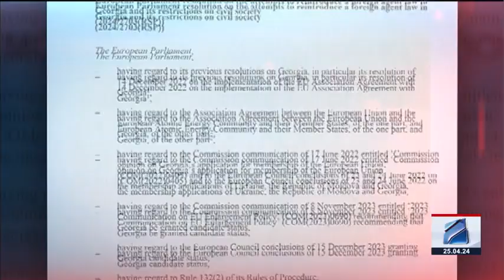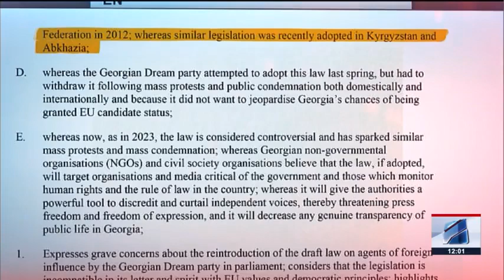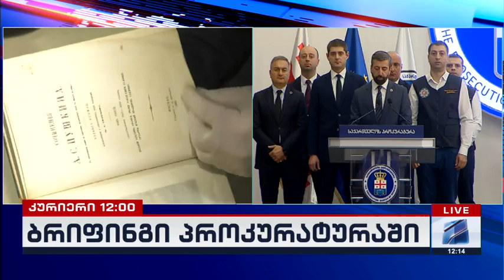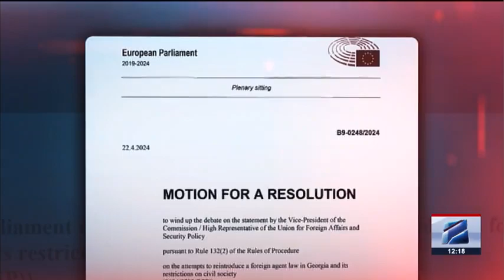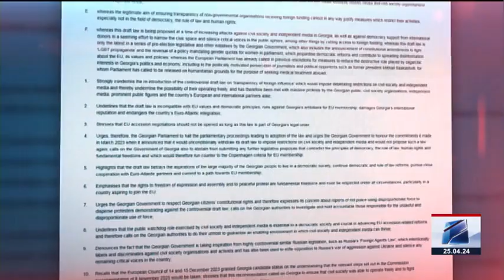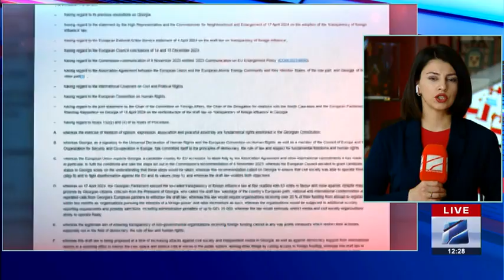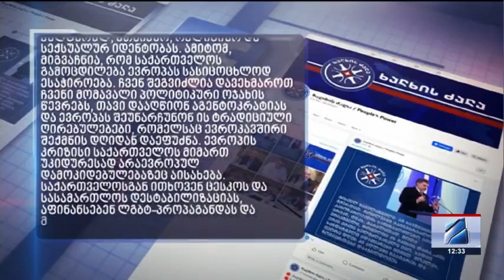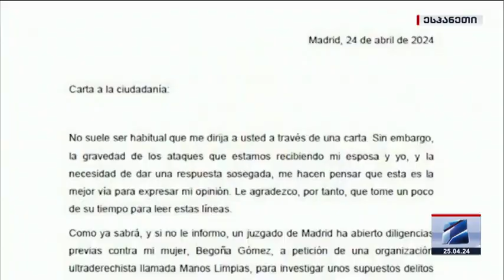კურიერი 12 საათზე-2024.04.25